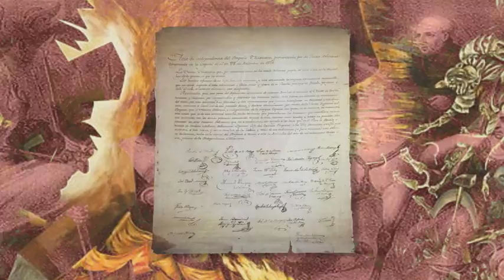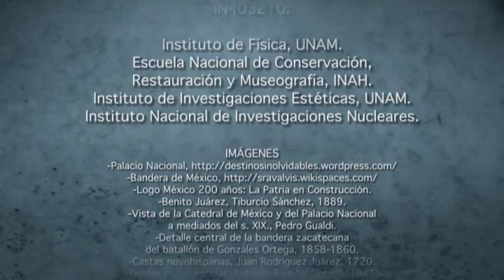Acta de la Independencia ¿auténtica?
En el 2009, antes de exhibir  el Acta de Independencia de México, como parte de los festejos por el Bicentenario de la Independencia de México, se analizó con técnicas innovadoras si era auténtica, así como el grado de su deterioro.